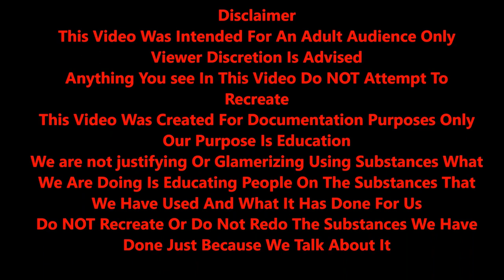Wild Dagga/Motherwort SAFTEY WARNING